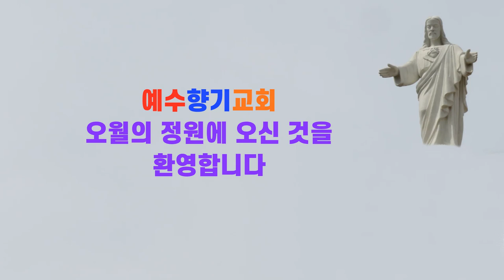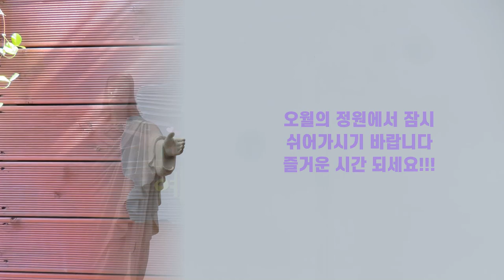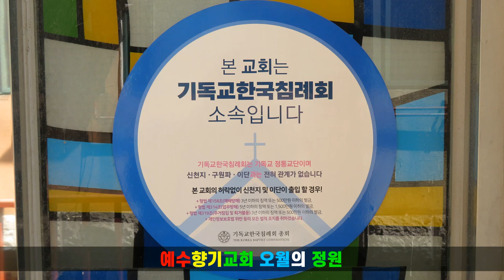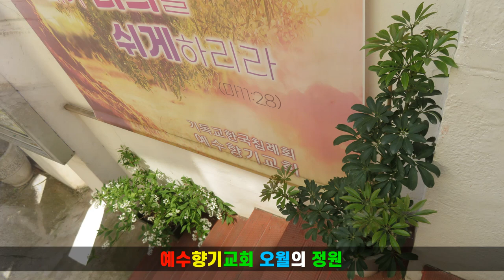오월은푸르구나 우리들은자란다 초록의계절 가정의달 어린이날 어버이날 스승의날 예수향기정원 오월의 정원 기독교한국침례회예수향기교회 김대응목사 김대응시인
오월은 푸르구나 우리들은 자란다. 푸른 생명이 충만한 초록의 계절
가정의 달 | 예수향기교회 오월의 정원 모습
|▶오월에 뭉클한 감동을 주는 감성시집 김대응 시집 「뭉클」 교보문고에서 만날 수 있습니다 ☞

2. 김대응 제4시집 「뭉클」 청어출판사 | 네이버블로그(1)☞
3. 김대응 제4시집 「뭉클」 청어출판사 | 네이버블로그(2)☞
4. 김대응 제1시집 「너에게로 가는 마음의 기차」 문학공원☞
5. 김대응 제2시집 「폭풍속의 기도」 채운재☞
김대응
6. 제3시집 「나,여기 있어요」 월간문학출판부☞